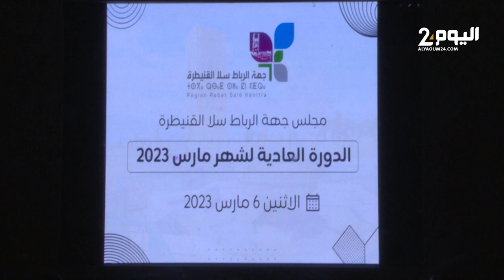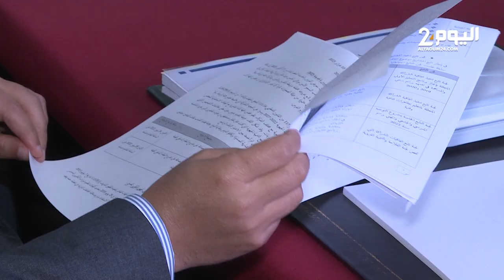مجلس جهة الرباط يعقد دورته العادية لشهر مارس